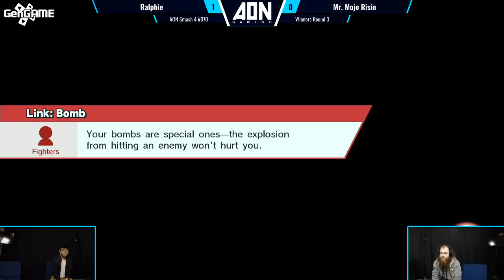AON Smash 4 #070 Ralphie Vs Mr Mojo Risin Winners Round 4